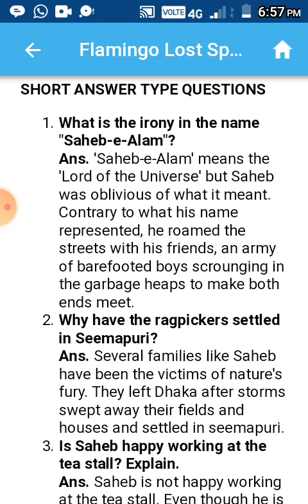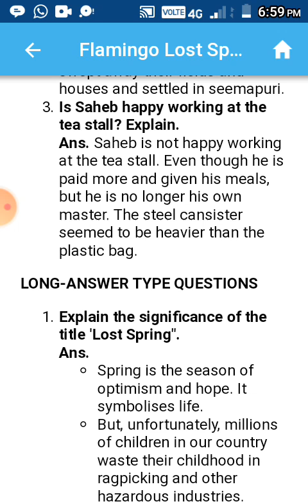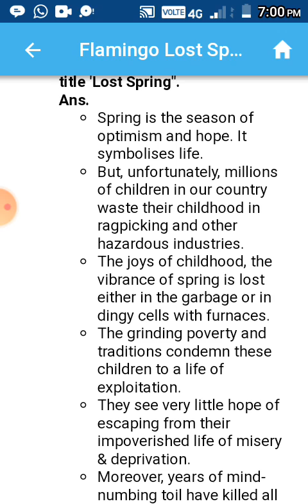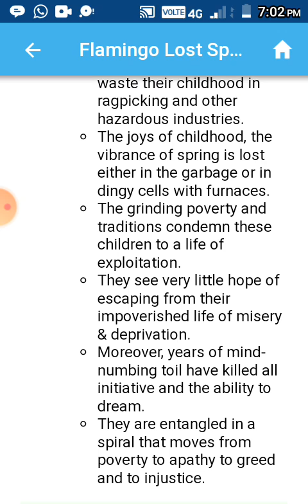class 12 English ch2 lost spring important questions ans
class 12 cbse English flamingochapter 2 Lost spring important questions ans explained in Punjabi